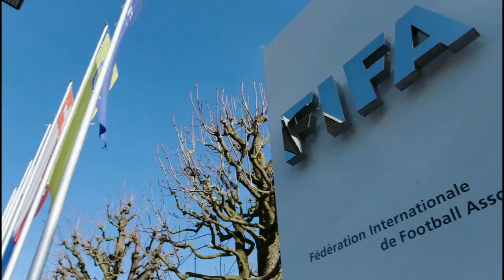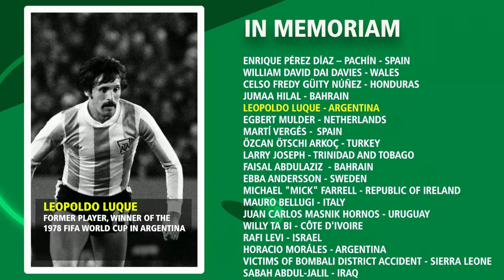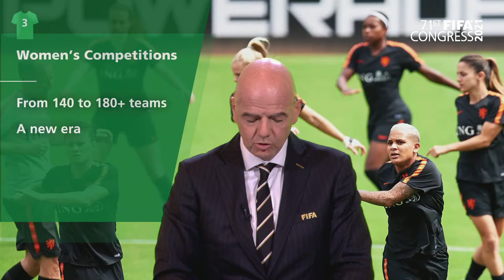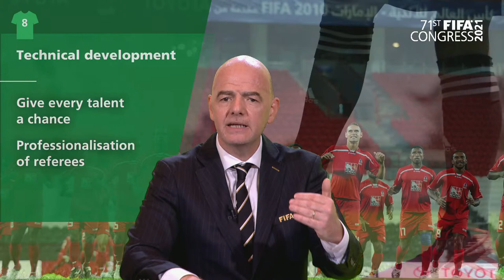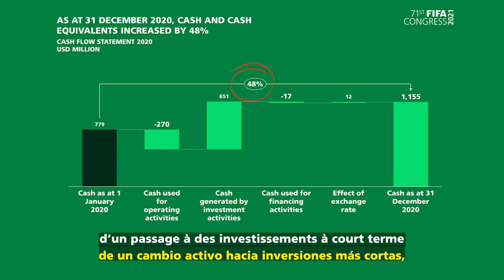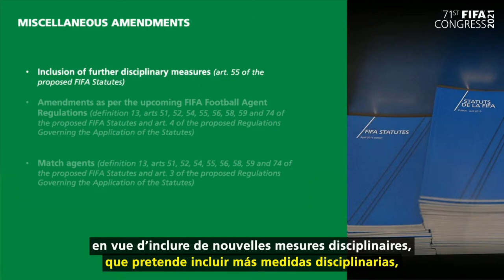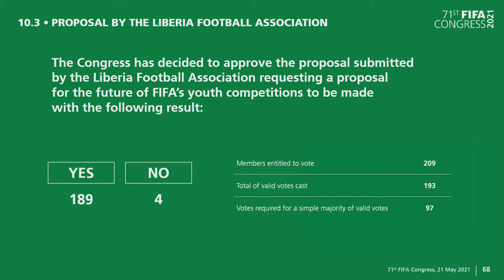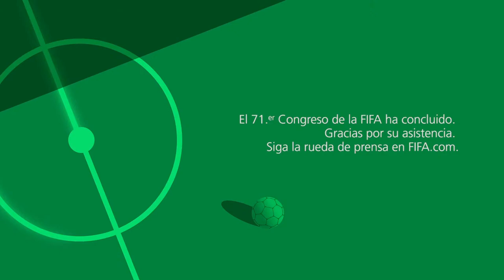The 71st FIFA Congress 2021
The 71st FIFA Congress took place as an online event from Zurich, Switzerland on Friday 21 May 2021.